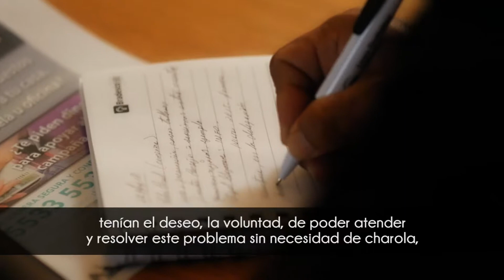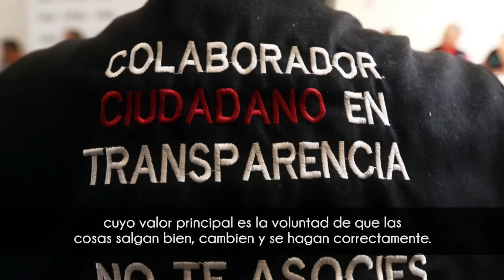Valor Civil - Consejo Ciudadano Mx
ValorCivil es un esfuerzo conjunto para inhibir y denunciar actos de corrupción en la demarcación. El Consejo Ciudadano Mx dispuso el teléfono📞 : 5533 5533 para que las víctimas u observadores de algún ilícito puedan denunciar.
¡Sé parte de la solución!